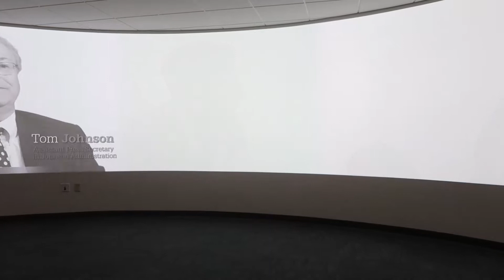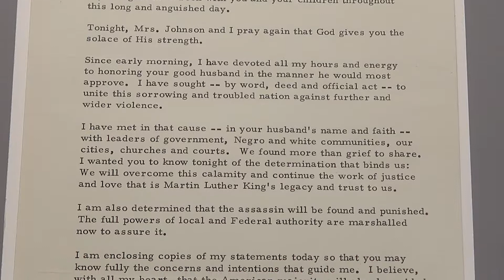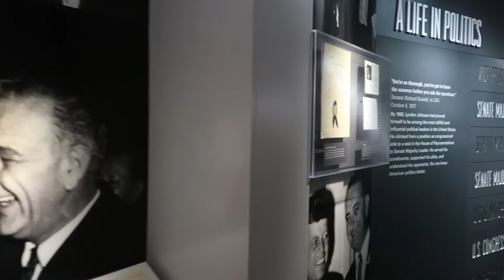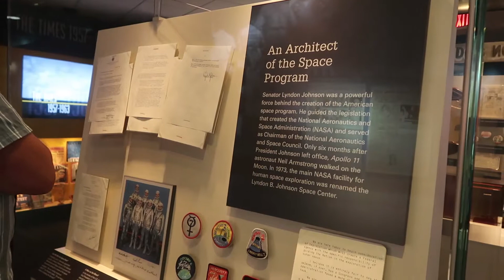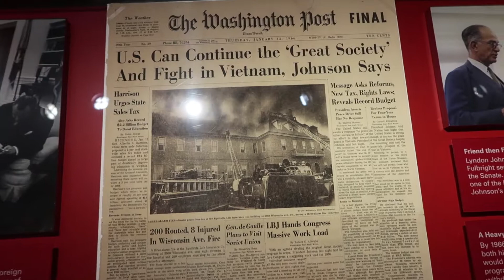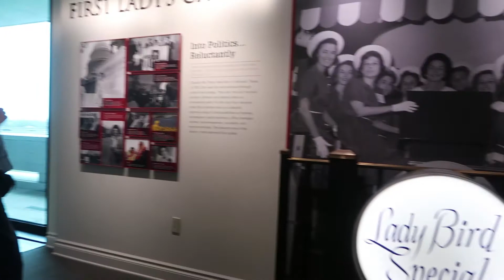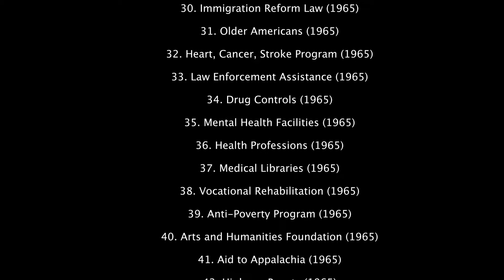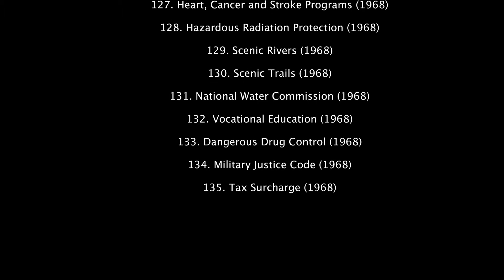LBJ Presidential Library & Museum Tour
On March 17, 2018, we toured the Lyndon Baines Johnson Presidential Library and Museum in Austin, Texas.  The numerous exhibits encompass this former presidents legacy from boyhood through his journey to President of the United States